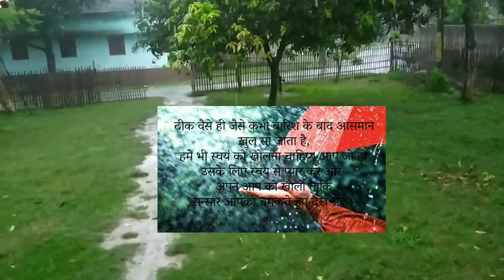My home🏥❣️Rainy season#Village Life# Rural Beauty❣️beauty of nature💓❣️